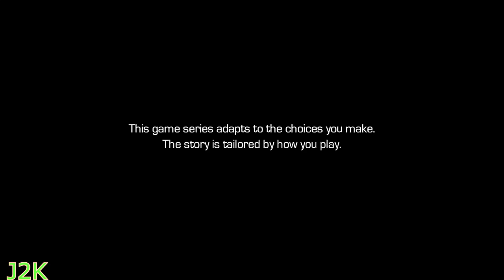GUARDIANS OF THE GALAXY PT 1 LEST V GET IT YALL !!!